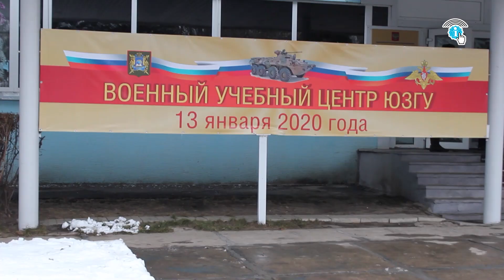В Курском вузе заново открылась военная кафедра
Более сотни студентов ЮЗГУ снова получили возможность по окончании учёбы стать не только дипломированными специалистами, но и получить военный билет и звание сержанта вооружённых сил РФ.
По инициативе ректора вуза в учебном заведении открылся военный учебный центр. Проще говоря, военная кафедра, некогда существовавшая в курском «политехе».
Торжественную церемонию открытия центра посетил губернатор региона Роман Старовойт.
Военный учебный центр оснащен всем необходимым для подготовки кадрового резерва младшего командирского состава армии. Целое крыло пятого этажа – настоящая «армейская учебка». Здесь тебе и макеты вооружения, и лазерный тир, стрельбу в котором лично опробовал глава Курской области, и военные в качестве преподавателей.
Однако, чтобы получить военный билет, также как и в случае с дипломом студентам предстоит пройти ряд квалификационных испытаний. Особые требования к физической подготовке. Из трёх сотен желающих на кафедру поступили лишь треть.